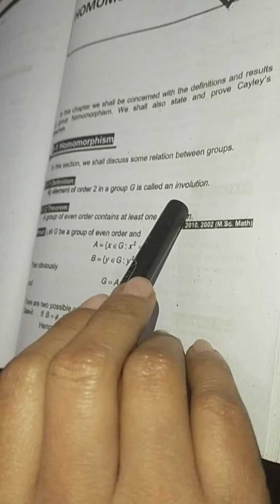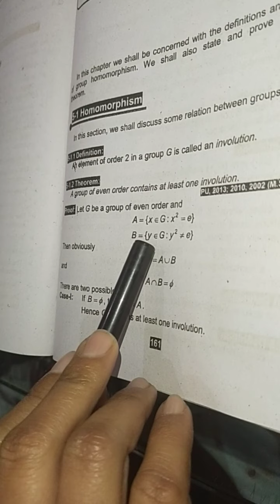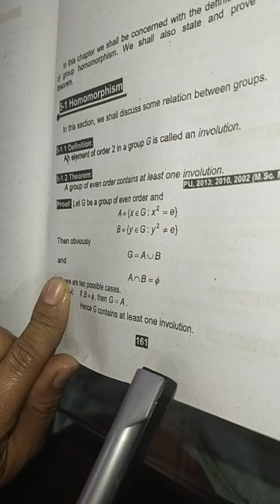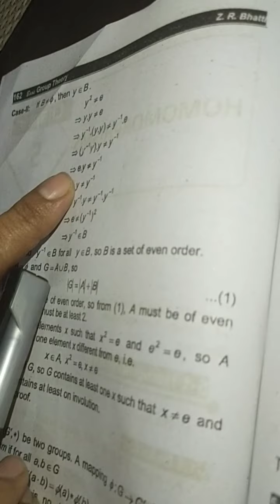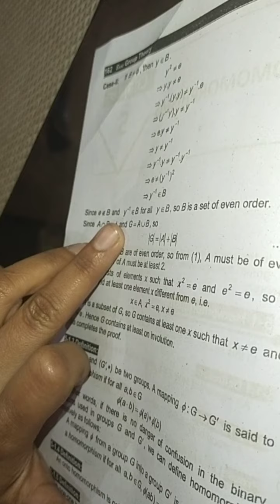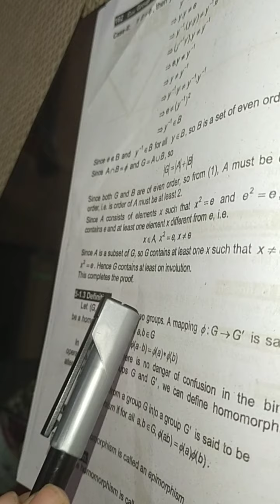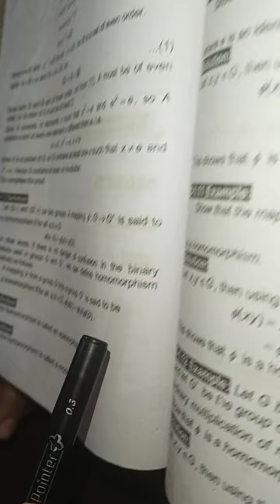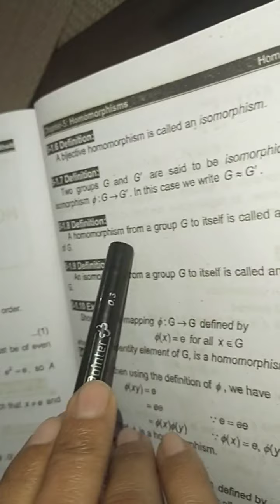Bs physics mathematics by Raheela iqbal